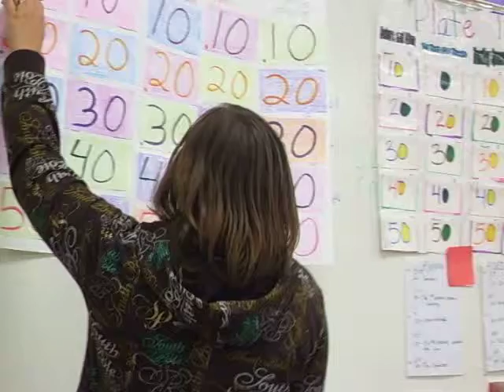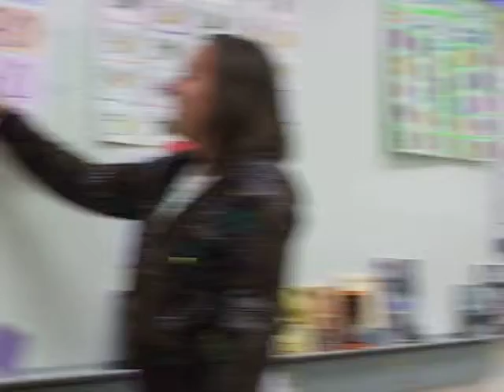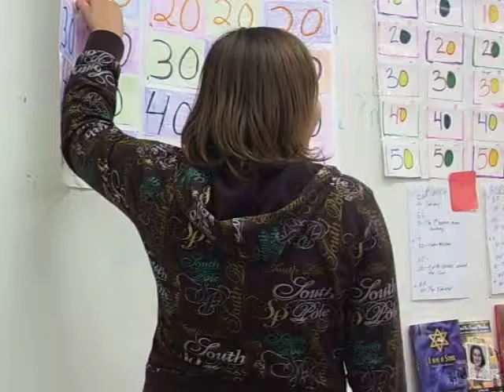Studying Space Jeopardy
Holt Ch 26 Studying Space Jeopardy